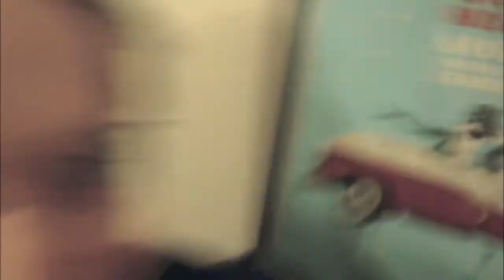CM-TV Episode 20 - LA Part I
We're in LA, recording our next album with Robert Carranza, 5-time Grammy-Award winner.
Check out some first impressions of our journey to Los Angeles and our studio-experience.
Cardiac Move